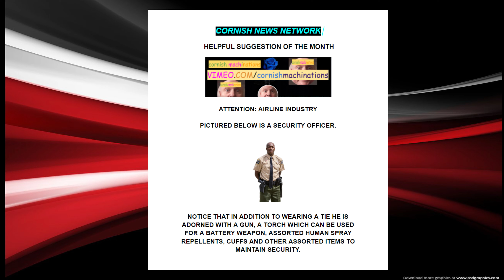DOMESTIC AIRLINE SOLUTION: ONBOARD SECURITY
Created with Wondershare Filmora X and Pro
VIMEO
MOVAVI
EPIDEMIC
ZAPSPLAT
MOVING ARRAY